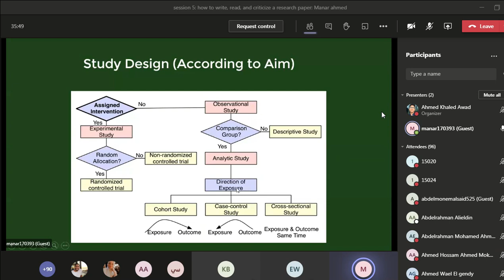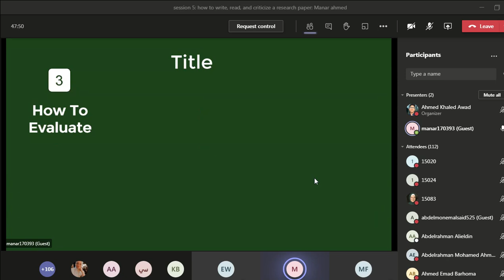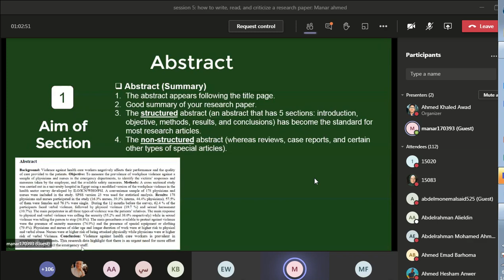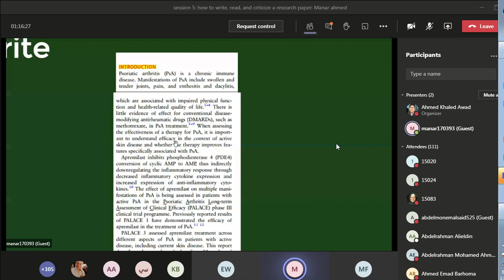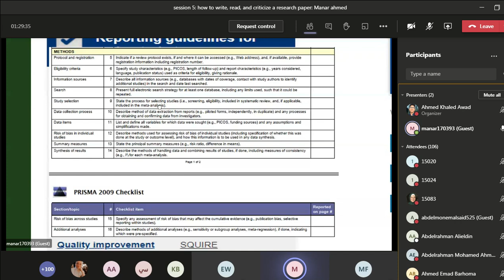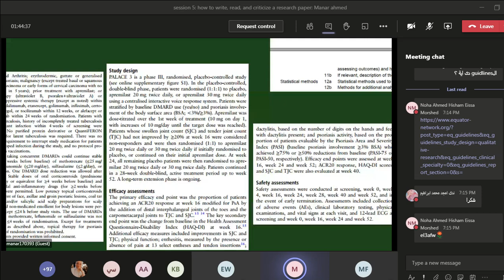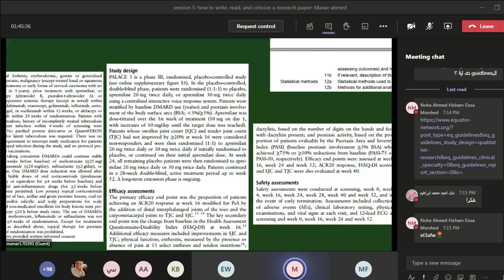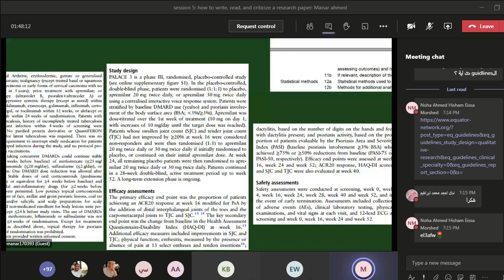Scientific Writing, Anatomy of Research Paper & How to read, write, and criticize research paper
Scientific Writing, Anatomy of Research Paper & How to read, write, and criticize research paper   from Title to Method
MAIN POINTS
Brief on study Design
Anatomy of Research Paper
How to write a research paper
How to evaluate your work
How to read a research paper additional videos
References & Citations
Mendeley software
Plagiarism
Proofreading